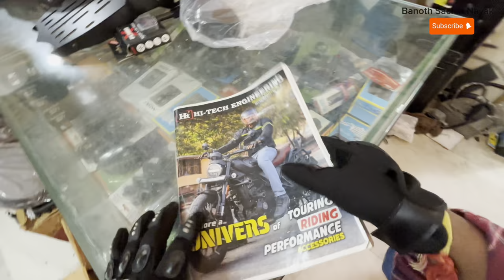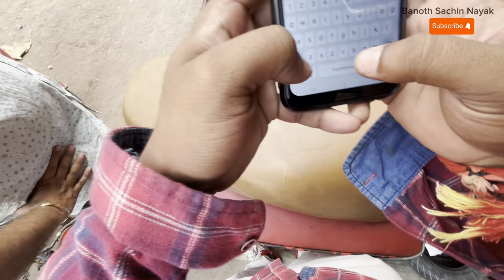Bike Accessories | Hyderabad | Banoth Sachin Nayak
Basic Accessories for my bike….

Ramkoti Hyderabad.

Background score : KL8 BEATZ - bass boosted Trap - fast.